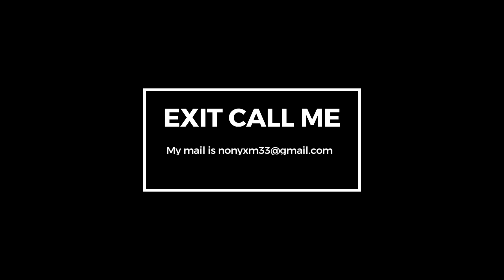Nonyx - Run That (@exitfestival & @Skrillex Tribute Video) (Call Me Exit)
@exitfestival please reply on my email